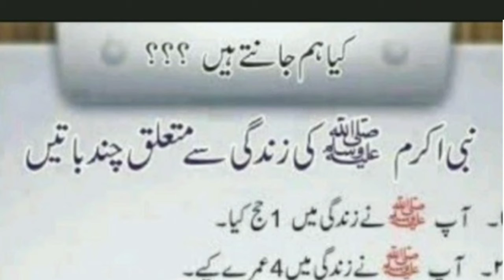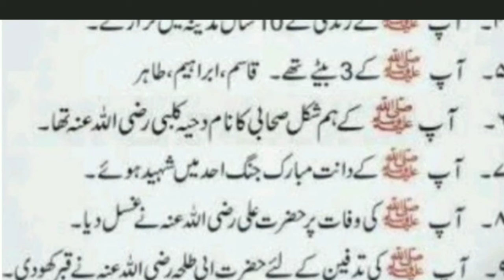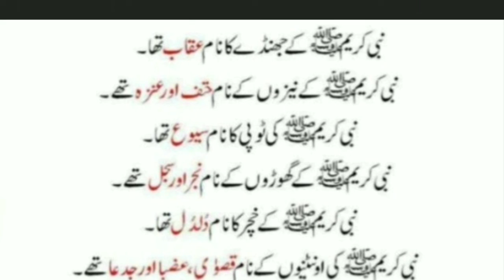Hazrat Muhammad(PBUH) ke bare mein.Do we know? Some information about the Holy Prophet (PBUH).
Do we know? Some information about the Holy Prophet (PBUH).Hazrat Muhammad Sallallahu Alaihi wa aalihi wa sallam ke bare mein maloomat.